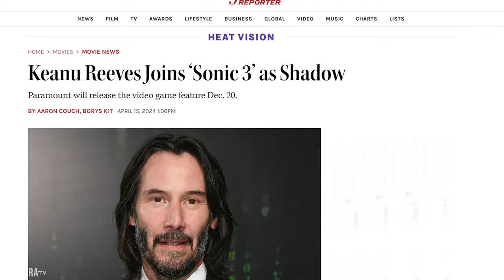TRANSFORMERS ONE TRAILER REACTION! Chris Hemsworth | Brian Tyree Henry | Scarlett Johansson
THE OPTIMUS PRIME ORIGIN STORY IS HERE!! Transformers One (2024) Trailer Reaction as we dive into the Hasbro classic taking us back to it's animation roots with the origins on Cyberton! The cast features Chris Hemsworth (Thor) as Orion Pax/Optimus Prime, Brian Tyree Henry (Godzilla King Of The Monsters) as D-16/Megatron, Scarlett Johansson (Black Widow) as Elita-1, Keegan-Michael Key (Wonka, Super Mario Bros, Key & Peele) as B-127/Bumblebee, Laurence Fishburne (The Matrix) as Alpha Trion, Jon Hamm (Madmen) as Sentinel Prime, & Steve Buscemi.

⏱️ TIMECODES ⏱️
0:00 - 0:52 - Intro
0:53 - 3:52 Reaction
3:53 - 4:29 - First Thoughts
4:30 - 4:48 - Full Trailer Review
4:49 - 5:18 - Sonic The Hedgehog
5:19 - 6:19 - Outro

ABOUT THE VENTURAS: We are a family of 6, Roger (dad), Kylie (mum), Spencer, Houston, Romeo & Junior (our dog). We love jiu jitsu, wrestling, play video games, going on adventures checking out indoor and outdoor playgrounds, walking tracks, bush walks and bike tracks and generally always have a hilariously good time wherever we go! Thanks for checking us out! Yeeaah boy!